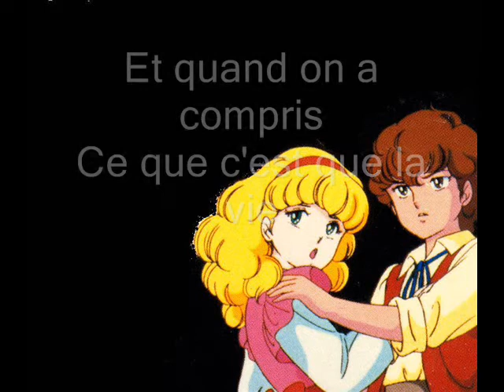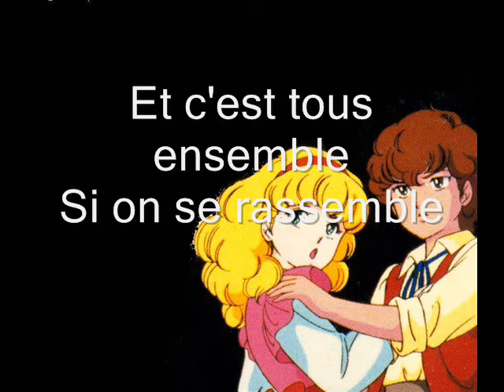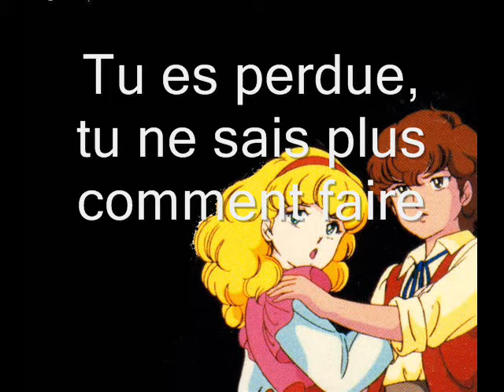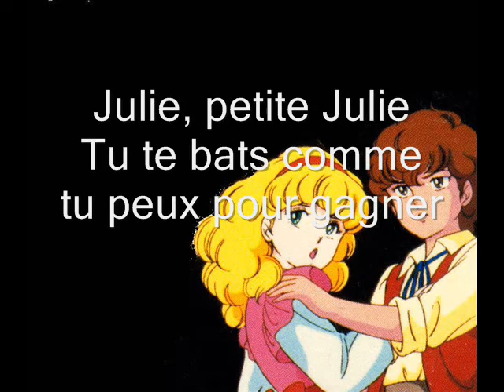Karaoké générique Julie et Stéphane long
chantée par Estelle Baron